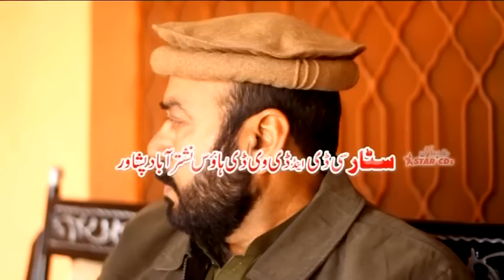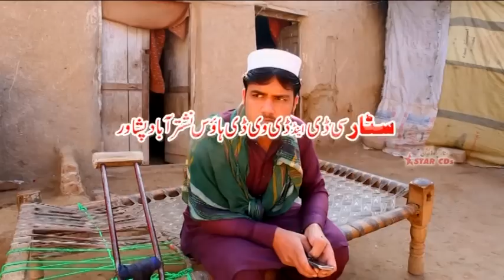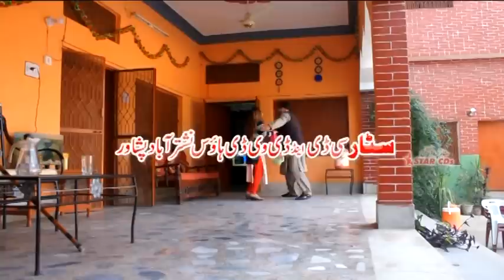SPOGMAI | pashto new drama 2023| , Zahid , Gulalai , Farah , Hakeem khan etc | Pashto New teli film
"Pashto New Dramas 2023
Pashto Darma 2023
Pashto New Drama 2023
Pashto HD Drama 2023
Pashto Tele Films 2023